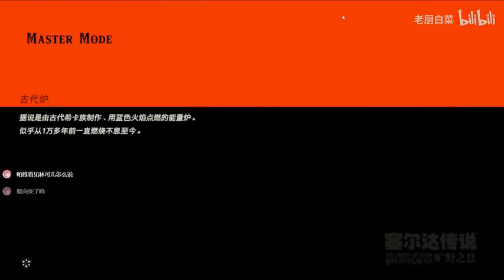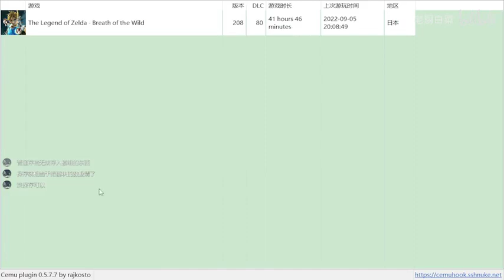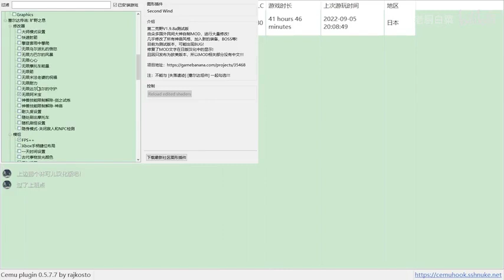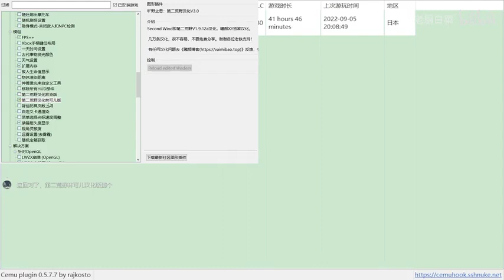《太初》有声小说831 840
自古以来，人类总是怀抱著长生不老的梦想，大田镇的人也不例外。秦浩轩出身平凡，偶然在山林间遭到蛇咬，不仅大难不死，还因祸得福，获得了转换灵魂、附体於小蛇的能力。
适逢神仙下山挑选有仙缘的弟子，秦浩轩勉强过关，却被测出资质极为驽钝，远远逊於他的死敌张狂。踏出第一步後，秦浩轩了解到修仙界的贪婪私念、趋炎附势绝不亚於凡世，若想在这环境中安心修练，唯有尽可能地在绝仙毒谷里探寻灵药法宝，提升实力 。